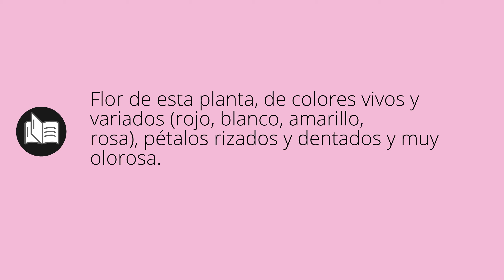Que significa CLAVEL • clavel SIGNIFICADO • clavel DEFINICIÓN • Que es CLAVEL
Que significa clavel en español. Cual es el significado y definicion de clavel. que es clavel. clavel definiicon en español. Todos los significados y definiciones del diccionario español.

Diccionario de la RAE (Kindle):
Diccionario de la RAE (Tapa dura):
Diccionario de primaria VOX:
Diccionario Esencial de la Lengua Española:
Diccionario Cambridge Español - Inglés: